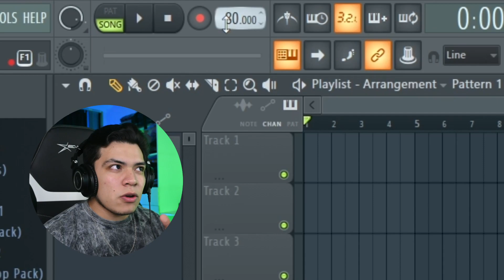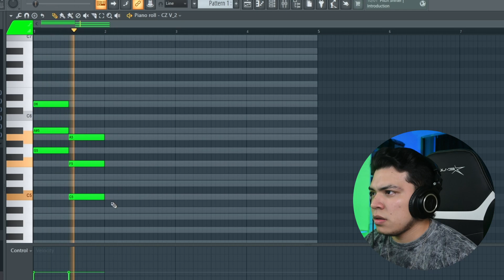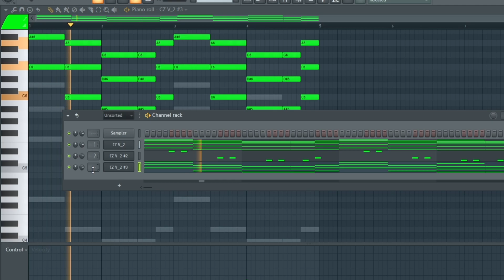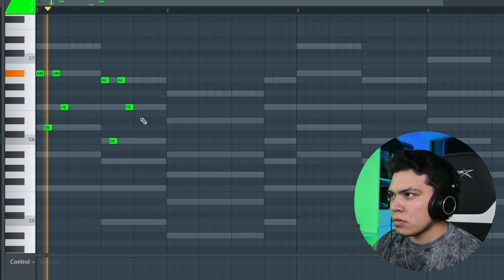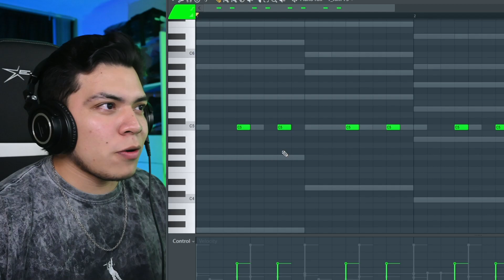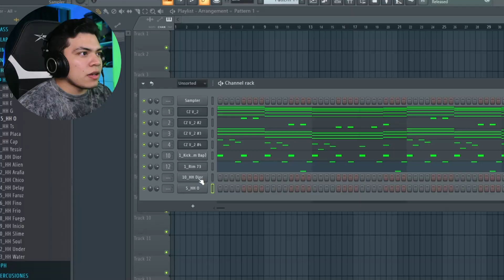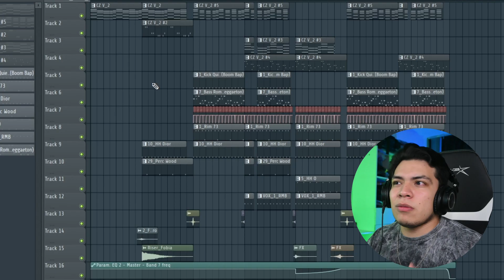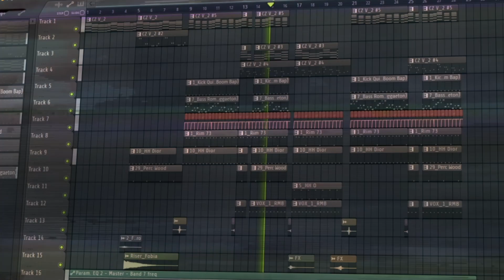Hago mi PRIMER BEAT de LOFI...¿REGGATON?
Mi PRIMERA VEZ haciendo LOFI pero ¿REGGAETON? ven a ver y dime ¿¡qué tal quedó?!

🛑👇ADQUIERE "WAVES DRUMKIT" AQUÍ:👇🛑
¡¡A UN SÚPER PRECIO!!

🔳Sígueme:🔳